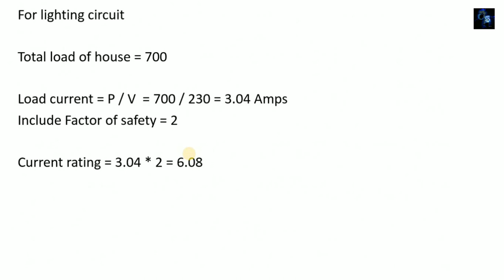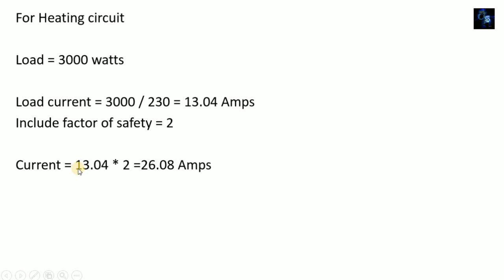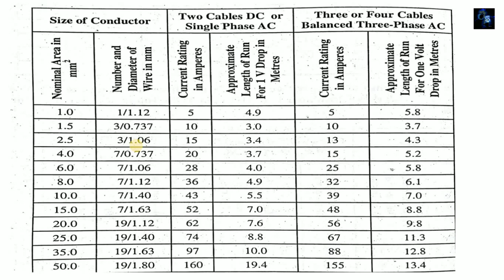How to find size of wire for Lighting and Heating circuit in Hindi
Hello everyone, in this video I will discuss about how to find size of wire for Lighting and Heating circuit in hindi.

I hope this video may help you.